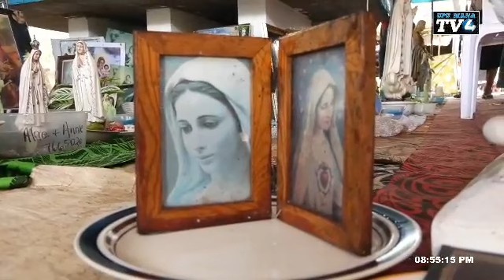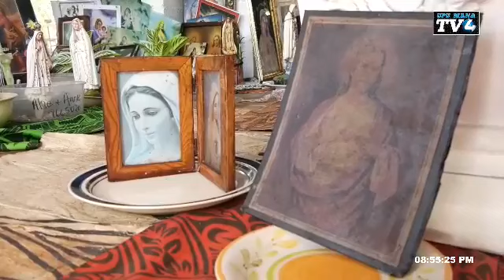O lou Valaauina (John Bosco)